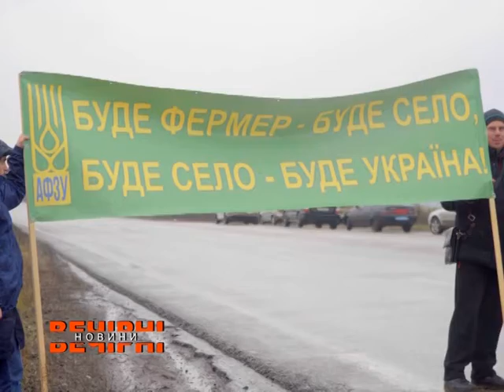На Харківщині відбулася акція проти продажу землі сільгосппризначення